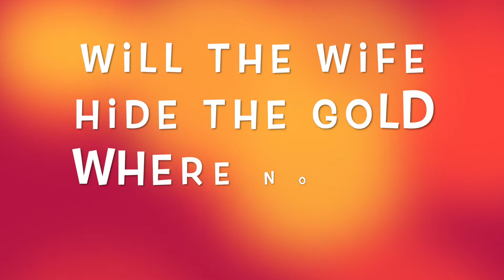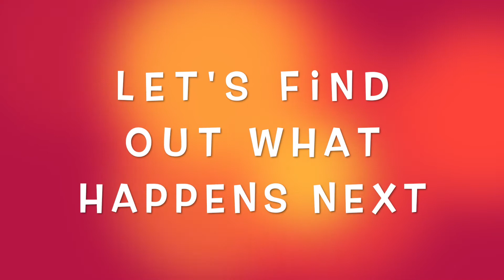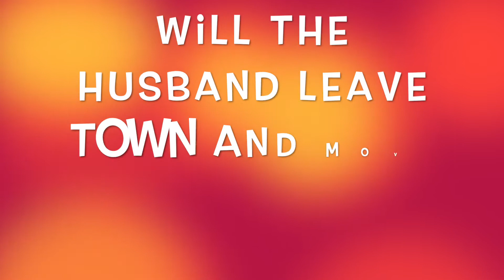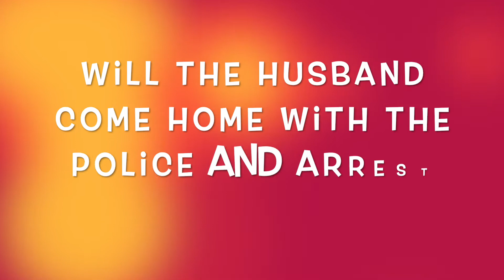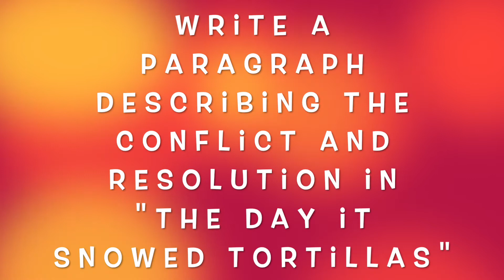Drama-O-Rama Season 2: Lesson 11 for Grade 4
Today we will explore conflict and resolution in a Mexican Folktale!